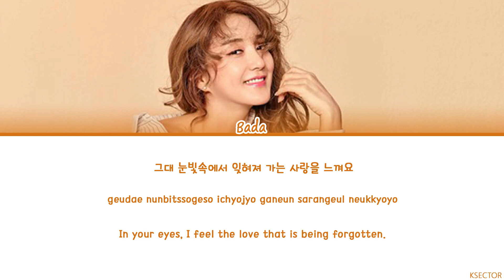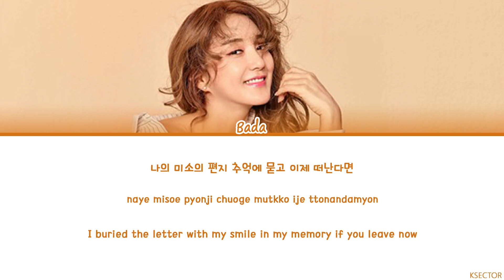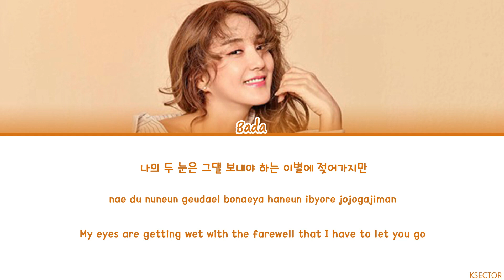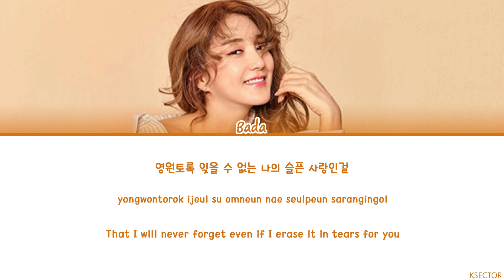S.E.S 에스이에스 Bada (바다) - Elegy (비가) Lyrics [Color Coded Han/Rom/Eng]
By - KSECTOR

Song: Elegy (비가)
Artist: Bada (바다)
Album: Sea & Eugene & Shoo
Year: 1998